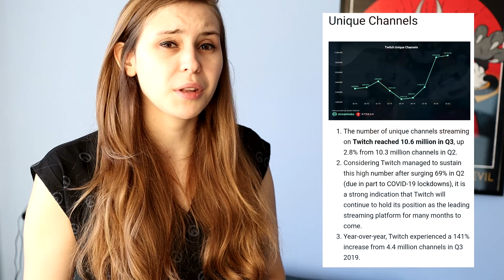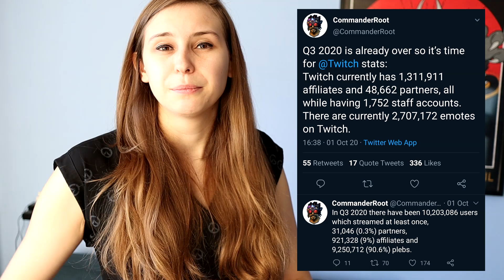Pay 5$ To Get Twitch Affiliate - MonsterCat Twitch Affiliate Fast Track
Buy Twitch Affiliate with only 5$! With the MonsterCat Twitch Affiliate Fast Track You can pay 5$ to get Twitch Affiliate!